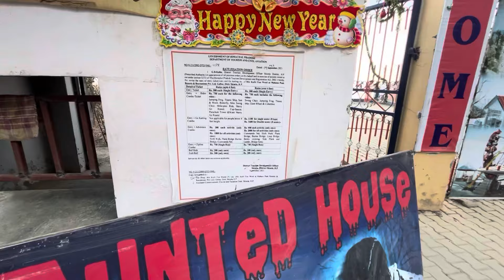Aaj humne ki ghud Sawari 😂 || SHIMLA DIARIES ❤️ PART - 2 || FAMILY VLOG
I hope ap sabhi ko vlog axa lge ❤️🫶🏼
Ride safe love uh all ❤️

SONG USED IN THIS VIDIO –
1.Gulabi Sharara - ​⁠@YoungUttarakhandGroup

2.To brazil! - @VengaboysChannel